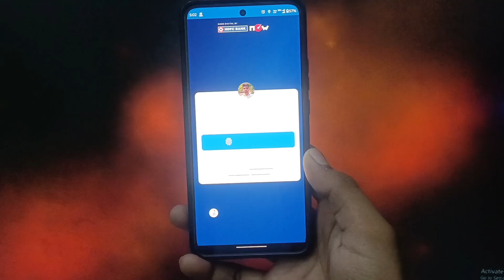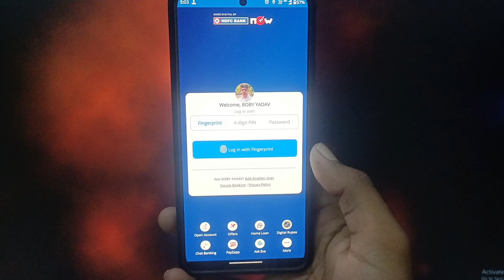HDFC net banking login error, Last session terminated incorrectly HDFC login problem, login error